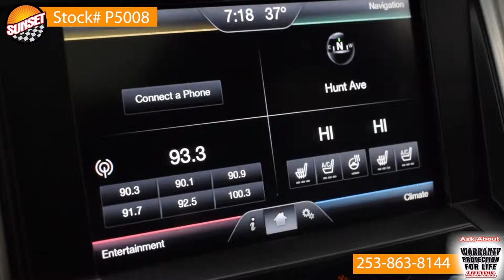- Sunset Chevrolet in Sumner Washington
Stock#p5008
2015 Ford F150